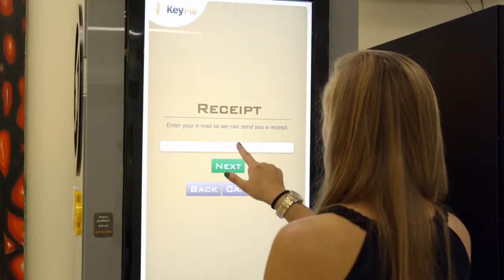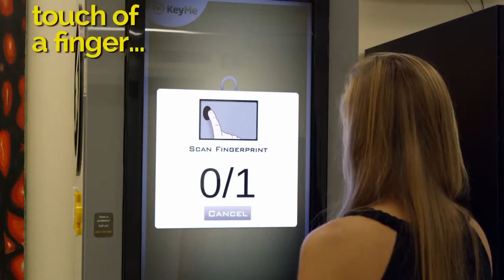Vending Key Me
Vending Key Me - automatyczny ślusarz